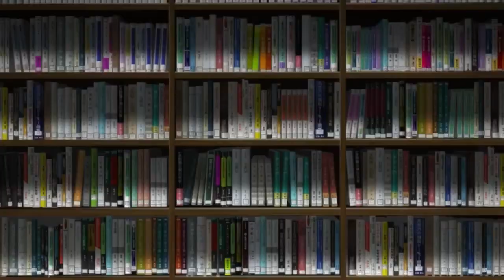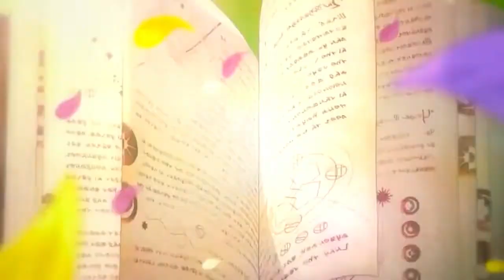Most Popular Isekai Anime of All Time | KrAnime Monarch